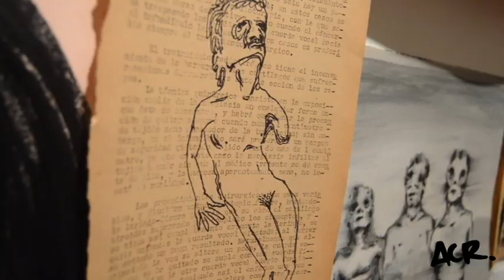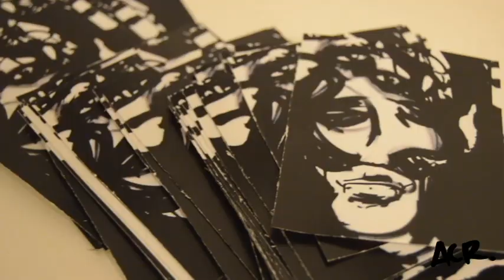ACR | En Ausencia de Luz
A falta de luz, oscuridad, un lugar en donde todos hemos estado para entender la realidad y hacernos conscientes de las experiencias internas y a su vez sociales.

El estado en el que el silencio se convierte en nuestro peor y mejor amigo, la dualidad que constantemente vivimos del bien y el mal, de la vida y al muerte, del engaño y la verdad.
Registro de la primera exposición individual de Alejandra Cantú R para conocer parte de su trabajo y la evolución que a través de distintos medios la llevo a crear este proyecto.

@ BiaaniArt Gallery
27 DE NOVIEMBRE 2015. 8:00 PM

Alejandra Cantú R, artista visual y multi-disciplinario.

Registro videográfico y edición: M. Alejandra Treviño A